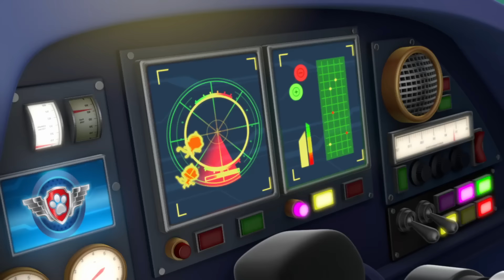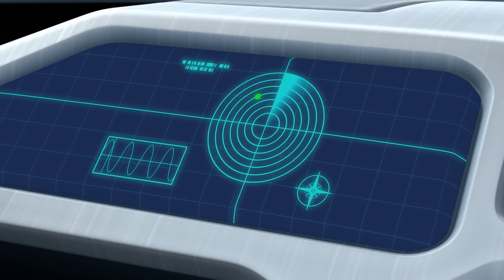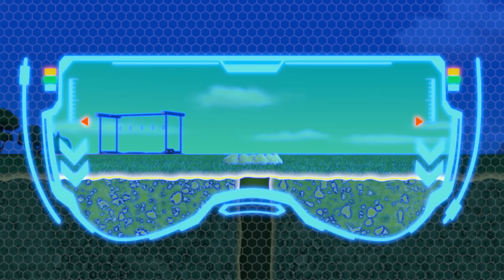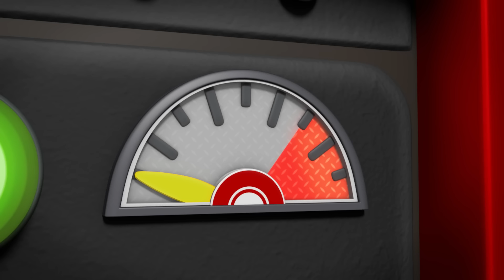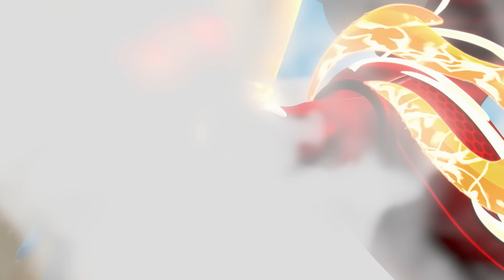PAW Patrol | ¡Skye de PAW Patrol está listo para volar! | Nick Jr. en Español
¡PAW Patrol Skye surca el cielo en estos rescates y aventuras de alto vuelo! ¡Únete a ella en esta compilación de hora y media de duración con PAW Patrol Chase, Marshall, Ryder, Zuma, Rocky, Rubble y más!

¡Mira más videos de PAW Patrol, Dora, Blaze y Los Monster Machines, Pistas de Blue y tú, Bubble Guppies, y Baby Shark,  a cualquier hora y en cualquier lugar, aquí, en Nick Jr!